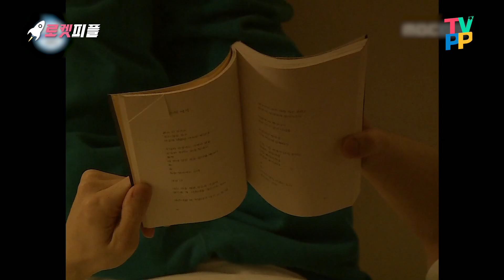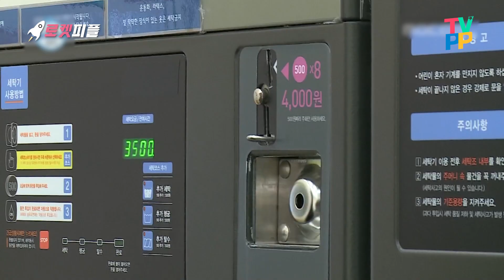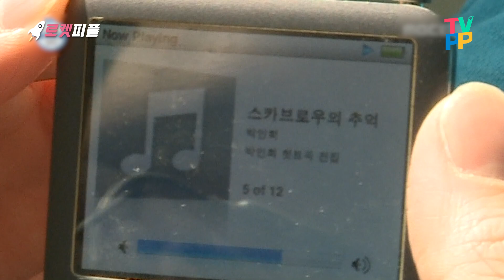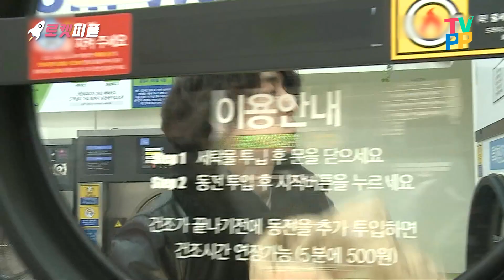【로켓피플】 폴더폰, mp3, CD등 추억의 물건 주인공💿, 레트로 그 자체 잔나비 최정훈 감성 일상 | 나혼자산다 | TVPP | MBC 190412 방송